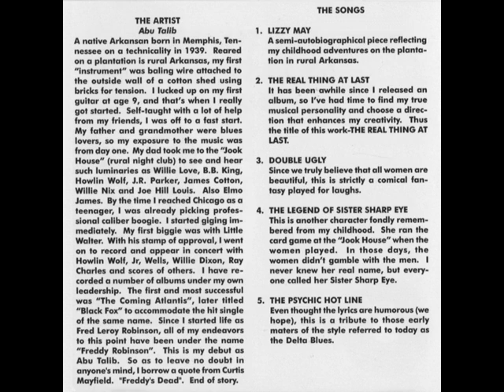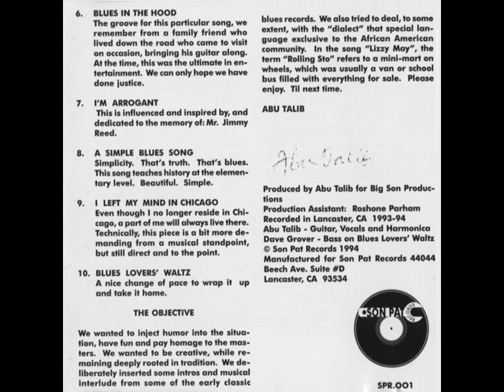Abu Talib (f/k/a Freddy Robinson) - Double Ugly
Abu Talib (f/k/a Freddy Robinson) - Double Ugly (Abu Talib)
rec. 1993/94 in Lancaster, CA; Abu Talib, voc, g, 2nd g, hca; prod. by Abu Talib
... this recording originally released on and taken from Son Pat Records CD SPR-001 (US 1994) "Abu Talib: The Real Thing At Last"

source of photo: Abu Talib 2002 in Sweden; photographer: Tony Berg